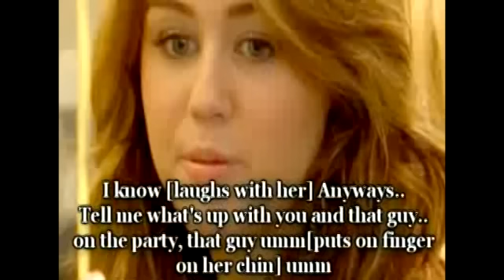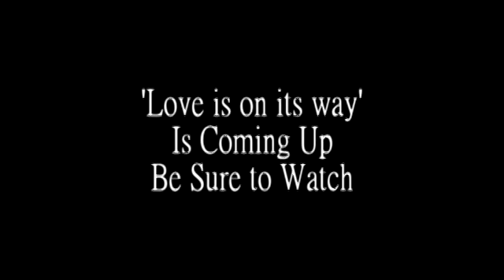'My Girl' [Ep6] {Girls Talk}